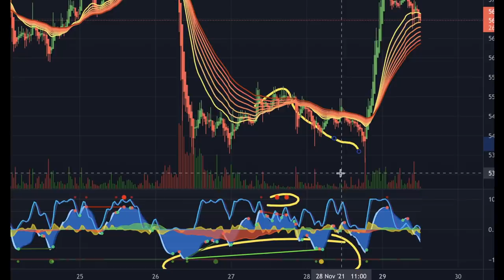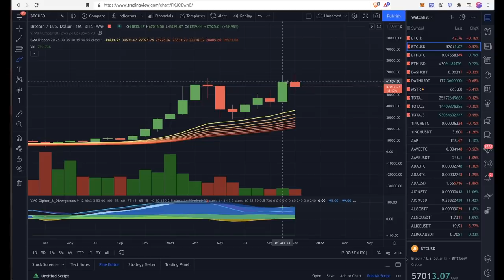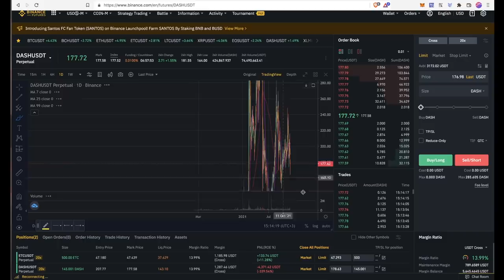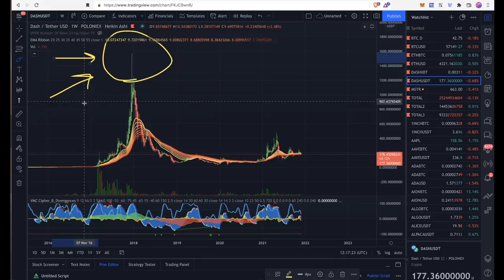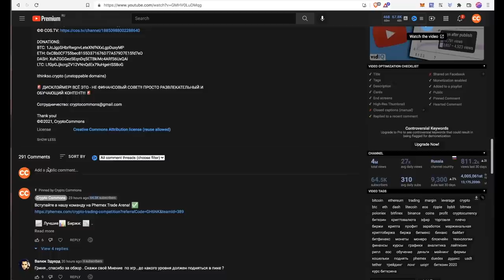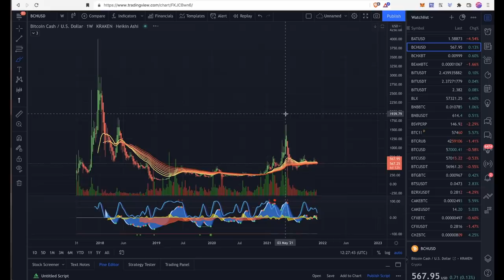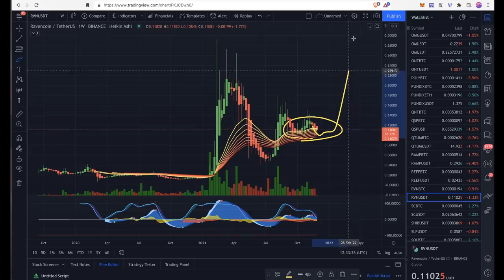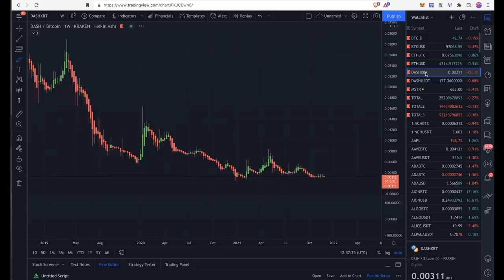РАЗВОРОТ КРИПТО РЫНКА? [BTC, DASH, ETH, ETC, BCH, LTC, XRP, XLM, CAKE, SOL, SAND, MATIC, RVN]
📈 Лучшие 📊 Биржи: 📉
Bybit (депозит бонус до $4100)
Phemex (депозит бонус до $4100)

BTC: 1JcJgpSHbrRwgnvLeteXNfNXxLgpDuxyMP
ETH: 0xC8b0CF755bec8155D371676D77A579D7E15fd7eD
DASH: XuhZGGGezSEqnDq5ETBkiMc4ARfS6UxQAi
LTC: LfGpGJjkcrgZV12VNnQdEx79uHgeHSS8oG